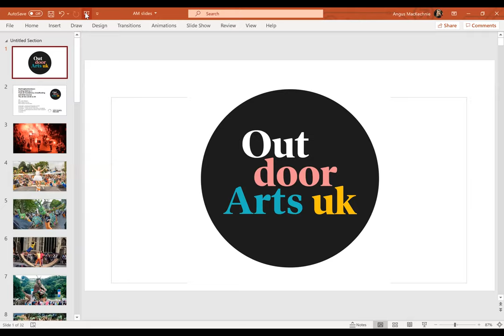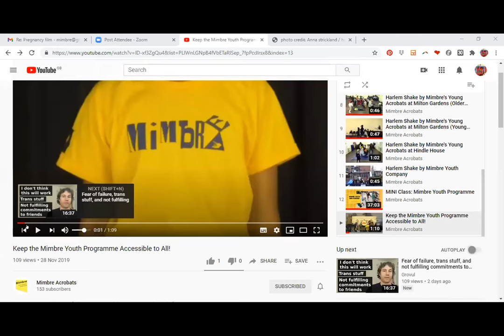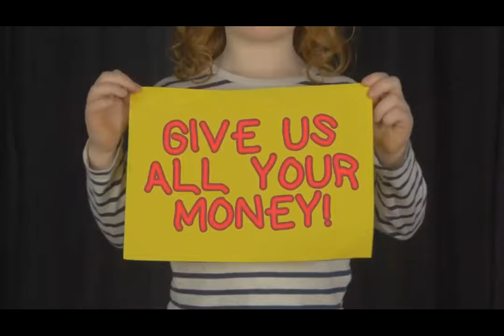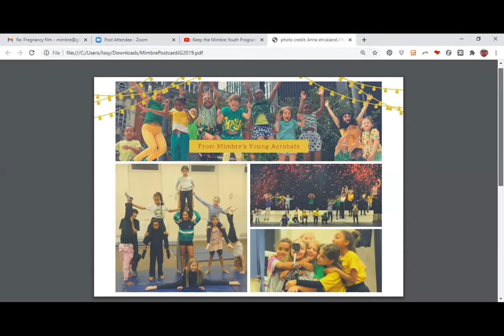GettingBackOutdoors Funding Webinar - Trusts & Foundations, Crowdfunding and Other Sources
This webinar is for all those considering fundraising and alternative forms of revenue as a way to fund your creative practice, project idea, or show.

- Lissy Lovett (Mimbre)
- Martin Wilson (TIN Arts)
- Rosie Freeman (The Brick Box)